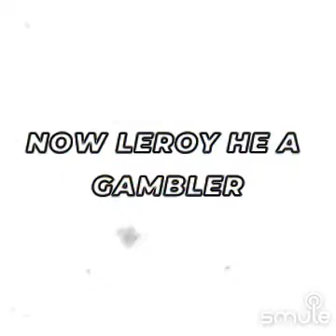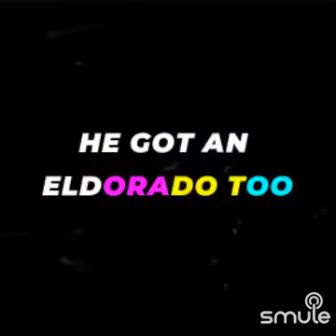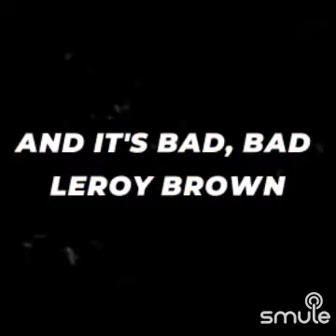Bad, Bad Leroy Brown (no bg vocals)" on Smule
I found this awesome recording of "Bad, Bad Leroy Brown (no bg vocals)" on Smule